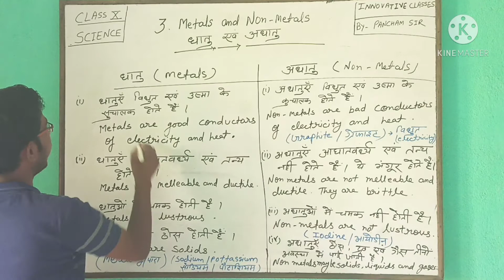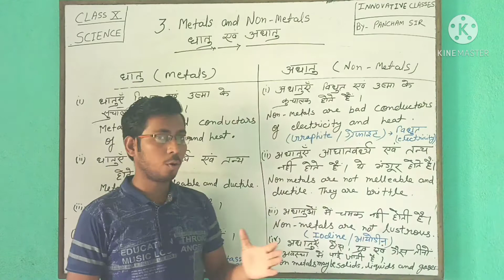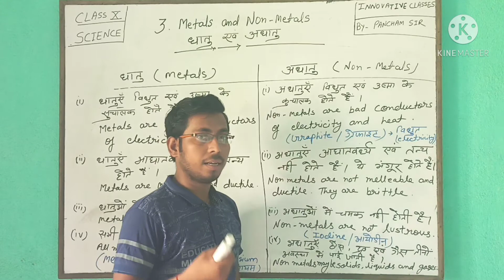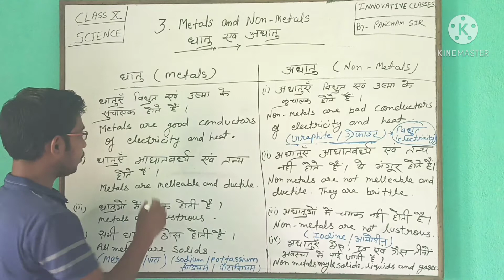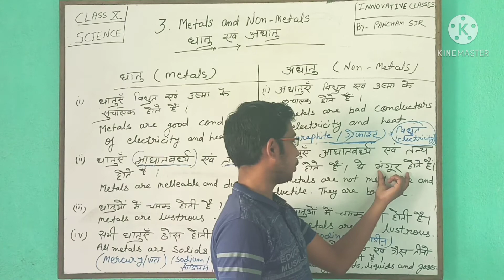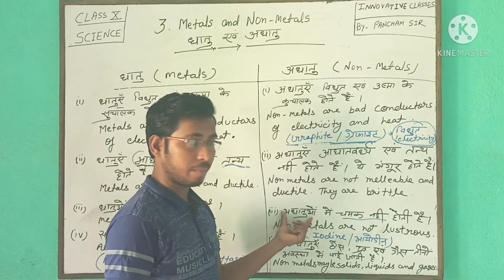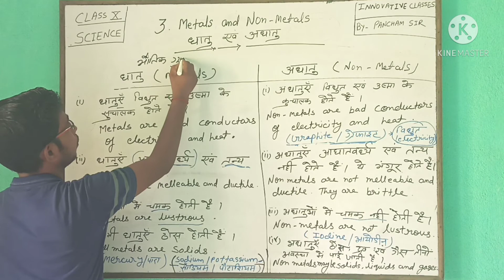physical properties of metals and nonmetals. धातु एवं अधातु के भौतिक गुणधर्म। metals and nonmetals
physical properties of metals and nonmetals.
धातु एवं अधातु के भौतिक गुणधर्म।
difference between metals and non metals.
धातु एवं अधातु में अंतर। metals and nonmetals.